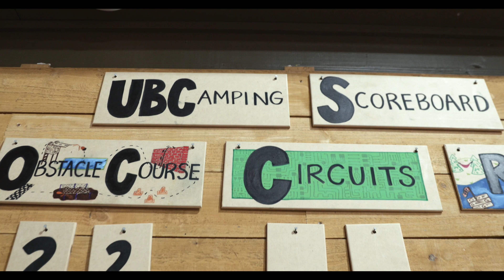UBC Youth | Camp 2017 Overview in 4K!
UBC Youth  Camp 2017 Overview